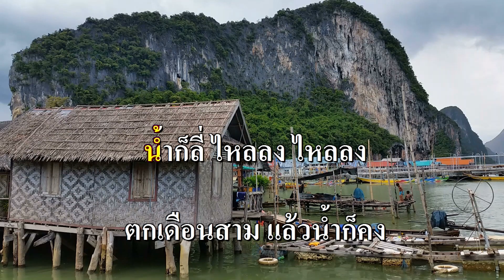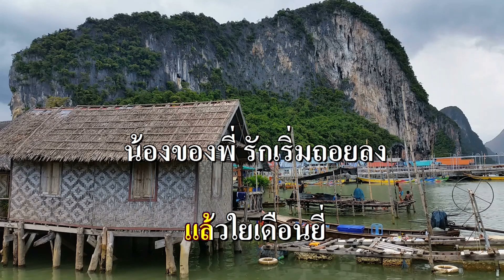น้ำลงเดือนยี่ คาราโอเกะ (รุ่งเพชร แหลมสิงห์) G